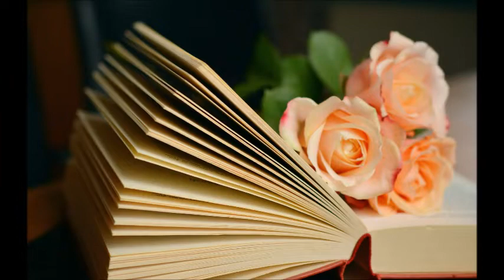Li W TV 143 Beethoven 5th & 9th Symphonies with Spectacular Scenery